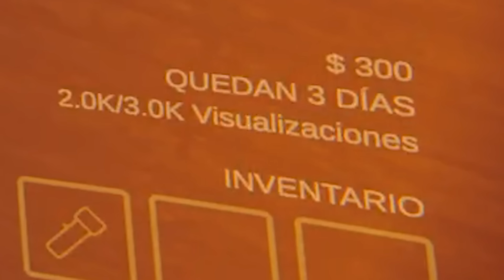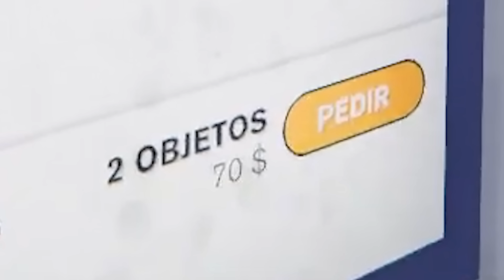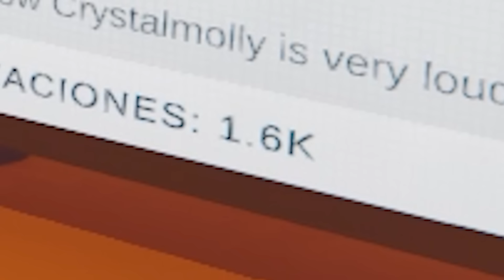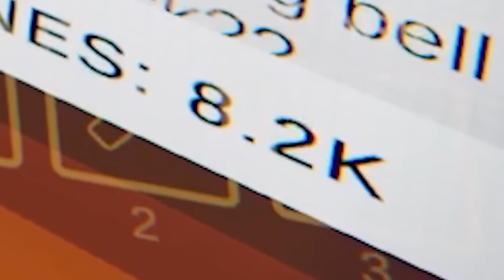LO QUE HACEMOS POR VISITAS 😩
¡Quiubole gente enferma! el día de hoy les traigo un vídeo del divertido juego llamado CONTENT WARNING

Donde @CrystalMolly,@Capriminty,@aldo_geoy yo seremos unos YouTubers que nos adentraremos en unas cuevas llena de monstros con el objetivo de hacer el vídeo mas viral de todo internet.